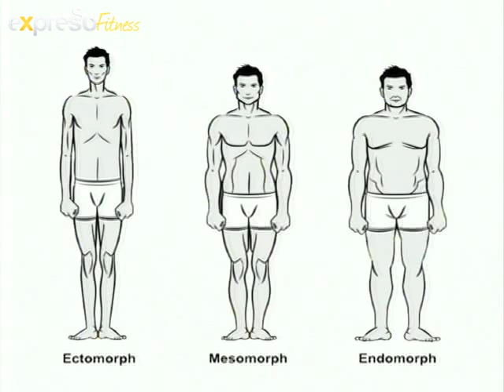Venus and Serena...It's All in the Genes (30.10.2012)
With an average serve of 115 miles an hour, Venus Williams literally serves as fast as some of the best male tennis player on the ATP tour.  Serena on the other hand, boasts a muscle denisty that is comparable to the likes of the super ripped Spaniard, Rafael Nadal. Genetically, they are athletically gifted.
But what about people who don't possess the athletic potential of a world beating tennis player.
In order to zone in on this topic, today we are looking at the 3 primary human body types.
a) Ectomorphs -- Like Venus Williams, Endomorphs are usually tall and thin, but they struggle to build muscle. If you fall into this  category, eating a lot of clean food and focussing on resistance training can help build muscle and improve your shape

b) Endomorphs -- Unlike Venus Williams, Endomorphs find it very easy to pickup up weight if they fail to follow a healthy diet. If you fall into this category, it is imperative to incorporate lots of cardio-vascular activity in your workouts, while also using resistance training to improve muscle tone

c) Mesomorphs -- Of the 3 body types, mesomorphs are blessed with the best genetic sequence when it comes to owning a well-built, highly athletic body. Mesomorphs find it easy to build muscle and lose weight, rendering them the most adept to professional sport, modeling, bodybuilding and movie star roles

So...If you can identify your body type, perhaps it is time to put a little bit more thought into adapting your training to your body type. By doing so, you can implement the best possible workout for your particular body.